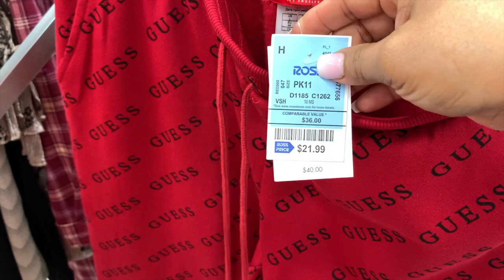Atención! Que Cuidar En Este Negocio Y Como Clientes De Ross❤️ Tienda Mundial Mente Conocida🔥La #1🔥